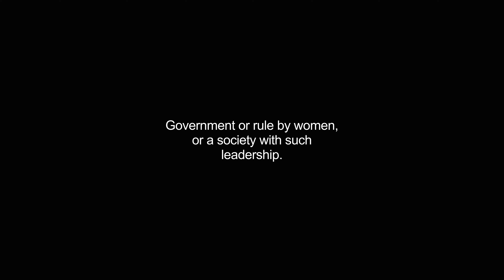gynecocracy video Dictionary meaning and pronunciation